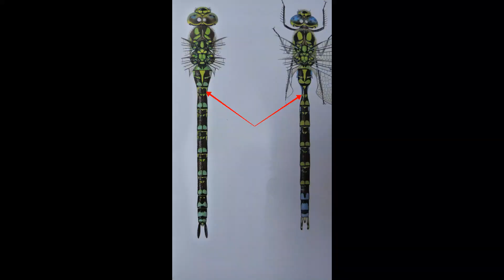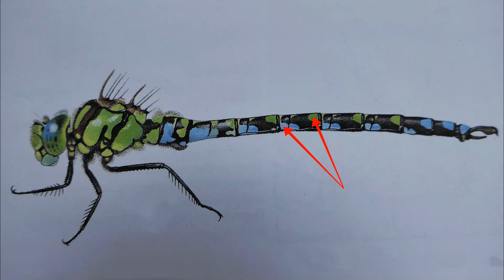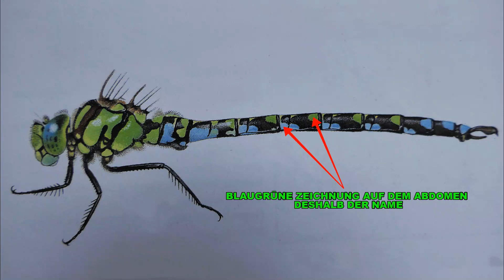EDELLIBELLEN BLAUGRÜNE MOSAIKJUNGFER TEIL 6